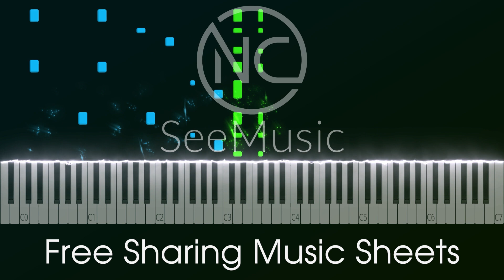Robin Schulz - Smash My Heart - Piano Tutorial - Free download sheet music and MIDI